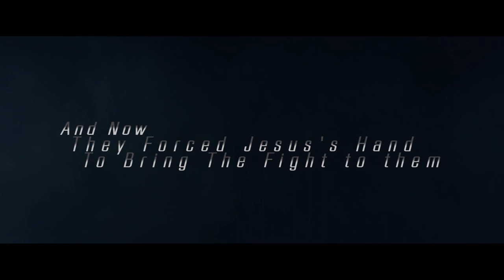The Roman Killers Season 1: Teaser Trailer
You Ask Yourself Why Me? and What Do I Do When I'm Broken? Find out more in an All-New Tv Show Teaser Trailer' The Roman Killers Created within Call of Duty Mobile Game Mode Batte Royale.

Jesus has arrived back on Earth to his people, coming back to do what he does best, healing the weak, bashing the evil and forgiving all those who look up to him until. Romans Find Out he's back and comes looking and tries another attempt on Jesus's Life but what they didn't know Jesus prepared for this exact moment but now Jesus is trapped with his back against the wall and his life on the balance again and now he is forced to bring the fight to the Romans.

If You Would Like to Support the Tv Show more, you can Donate below, all donations will go towards buying Battle Passes, crates and luck draw which are expensive because Call of Duty Mobile Don't believe poor people play the game but they have characters in them that will be needed to use for the Tv show.

If You Download Call of Duty Mobile Once Logged in Use My CODE: YQZLNE
and Automatically Get Free Skins and Earn More.

We're Trending On Reddit, People Really Want This Tv Show.

And Share Across Social Media using

I am Not Partnered with or work for Call of Duty Mobile what so ever. I, myself my people Created This whole thing with what the game allowed us to do, so we did what we Could with what we had and hopefully created something Great.

LET ME GIVE A HUGEEEEEEEEEEEEEEEEEEEEE Thank You to All Those listed below, Real Talk none of this would have happened Without these people, they killed it, we killed it. hopefully hahahahha Can't Thank Them Enough
Melchizedek aka MalkiTzedek
ThePrOdigalSon,
Goldeneye,
Bdogg aka MC.Pee.Pants
LordArch
LOrdDarkndSOul
AwesomeAli2832
kimmm05 and princesslowkz
Pennywise6900
BonitaKarma
ৡE҉Z҉ৡ
DTM,
GSG-9(Yasine)
Huckleberry515
Kirito,
Saint-LindK
DDS_Immune

Speaker
Jocko Willink

If you like the music Show Some Love and Tell Them NOWAYitsJesus Sent You